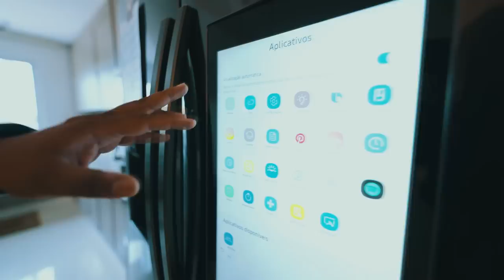Conheci a Mansão Automatizada do @smkaisser Um dos maiores empreendedores da América Latina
Shirleyson Kaisser é um dos maiores nomes do Empreendedorismo Digital da América Latina. De origem humilde, aos 17 anos ganhou (e perdeu!) seu primeiro milhão.

Em seu canal, @ShirleysonKaisserOficial aborda diversos assuntos como: Empreendedorismo, Investimento, Vida Pessoal, Inovação, Marketing Digital, Motivação, Liderança, Espiritualidade e muito mais!

“Conhecimento, superação e ações definem perfeitamente a minha vida, e através dessas três palavras consigo trazer Deus e humanidade a cada um dos meus seguidores, criando novos conceitos e ferramentas inovadoras para o Mercado Digital. Além disso, por meio desse canal cumpro minha maior missão: Transformar vidas!” S.K.

Agradecimentos ao Kaisser e sua família por ter aberto as portas de sua casa para mim e minha esposa passarmos um final de semana maravilhoso!!! Obrigado meu amigo!!!

A Casa tem somente 1.300m² rsrsrs!! Confira e deixe o seu like! 😁

Agradecimentos a equipe de VideoMaker do Kaisser pela edição!

CUPONS EXCLUSIVOS NOS GRUPOS

Abraços.

Patrick Teixeira
Patte Tech